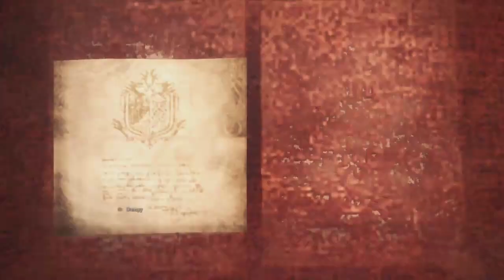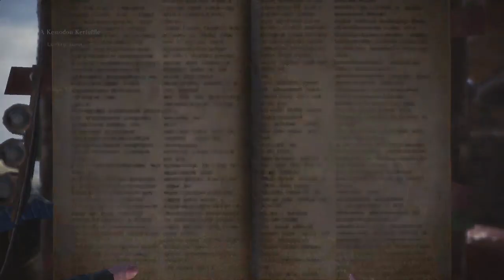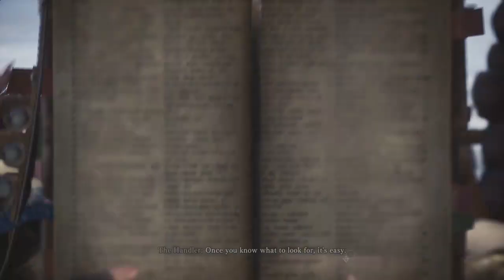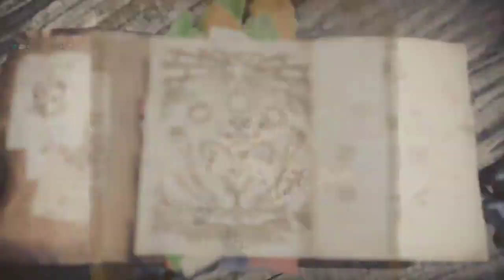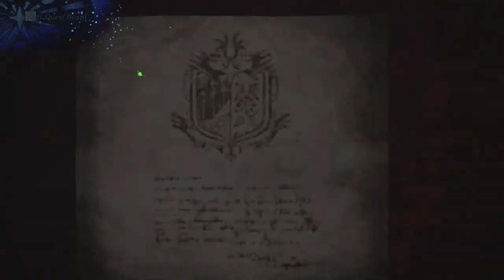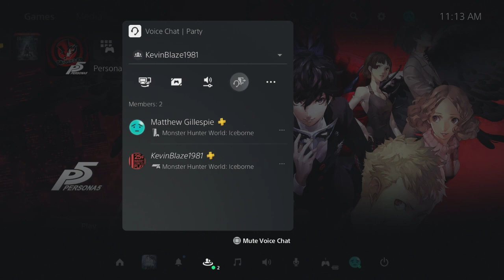Monster Hunter: World - 01 That THICC Learning Curve, tho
Watch two old guys figure out MH:W, come cringe with us, wont we?